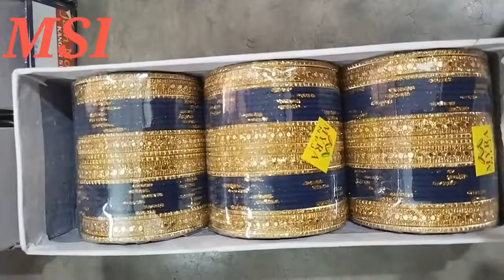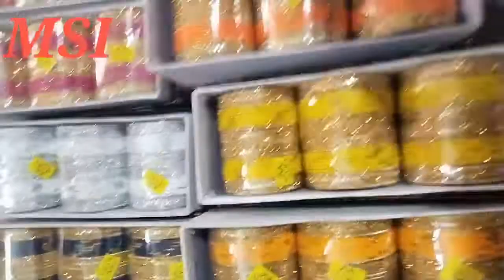MSI CSC IMITATION AND COSMETIC JEWELLERY COLLECTION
MSI CSC NEW JEWELLERY COLLECTION TODAY'S